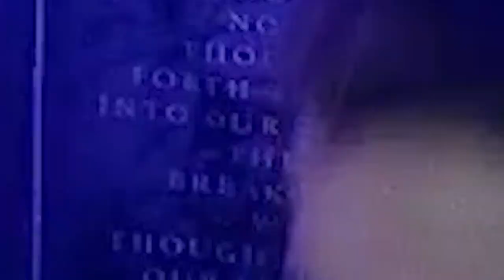Does flesh growing in the walls allow for a break in contract?- Dead Space (4)